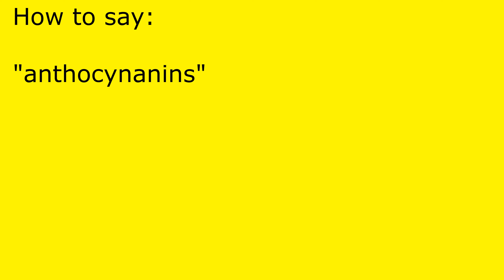How to pronounce anthocynanins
anthocynanins pronunciation.